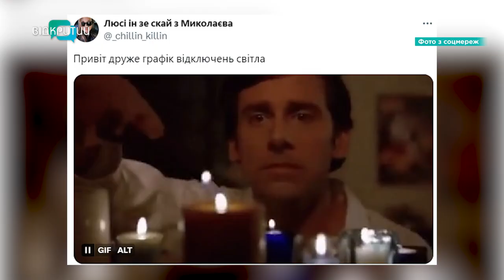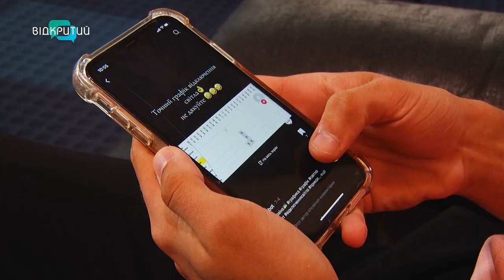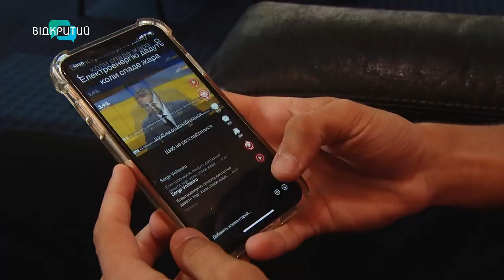Як відключення світла піднімає настрій українцям?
Прання за 3 хвилини до відключення світла, недоготована їжа, зіпсовані продукти у холодильнику. Та ще багато інших корективів внесла відсутність електроенергії у життя українців. Але усе це не псує настрій, а навпаки його підіймає. Як саме? Розкажу у своєму сюжеті.